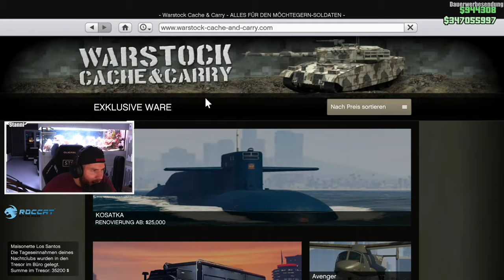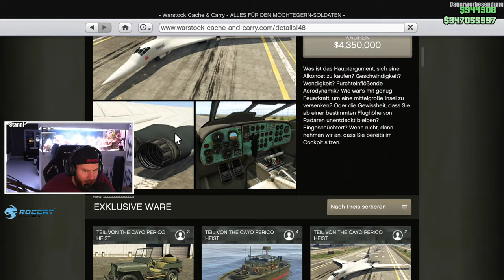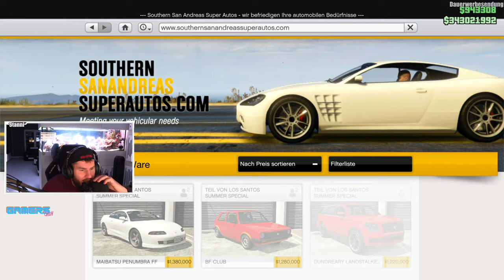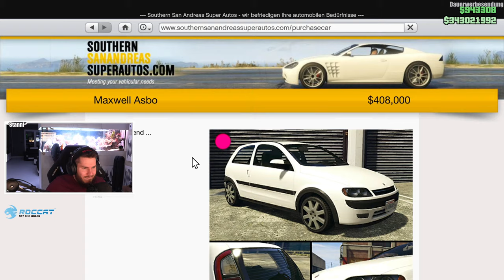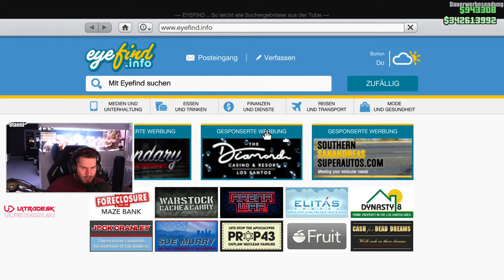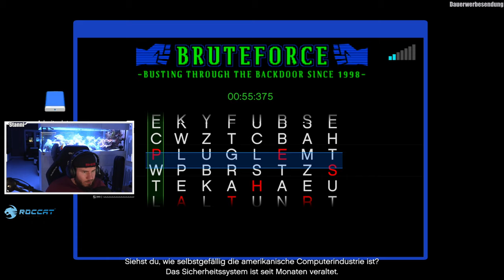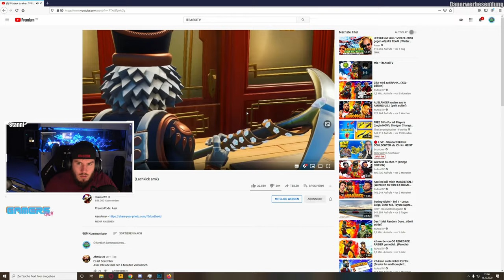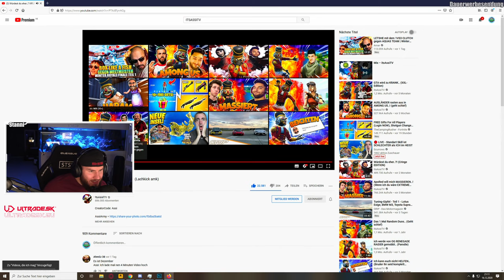DAS GTA 5 FINALE! NEUES UPDATE!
Mein Buch vorbestellen (Amazon) (Thalia)